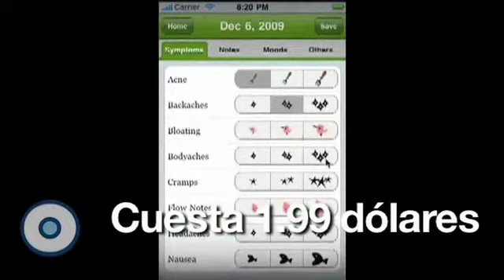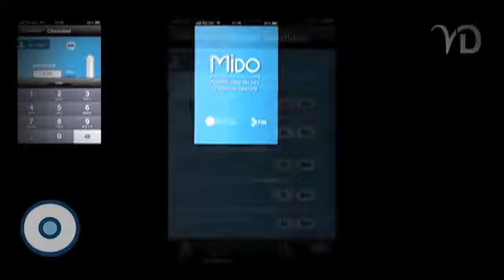Reporte Indigo (Edición 281): El Wiken - Trending topics 58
Conoce los mejores avances tecnológicos y las últimas tendencias en el campo de la salud.